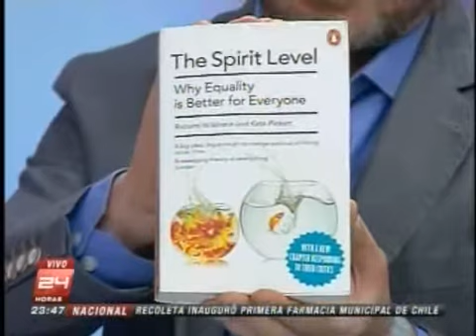Wenceslao Unanue analiza la felicidad de los Chilenos en Canal 24 Horas - TVN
El académico de la Escuela de Negocios de la Universidad Adolfo Ibáñez y director del Instituto de Bienestar, analiza los resultados del tercer Barómetro de la Felicidad